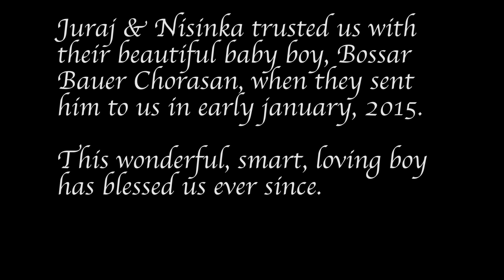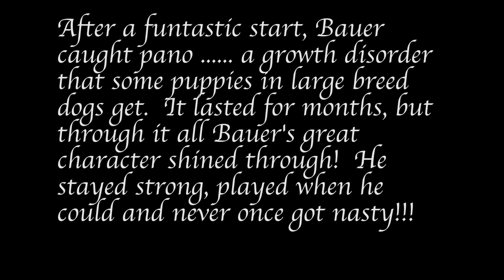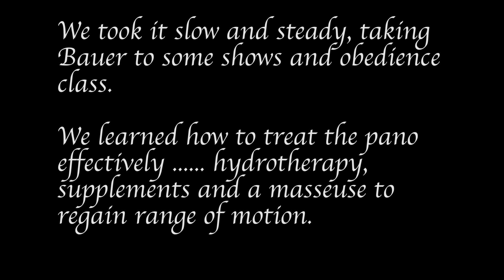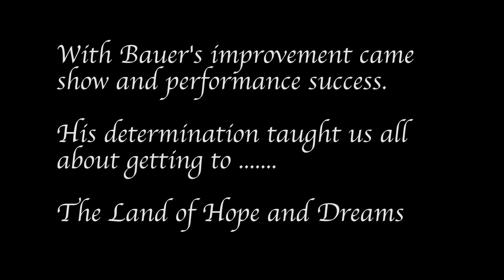Bauer 20 Months Video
A celebration of the first 20 months of Bossar Bauer Chorasan.